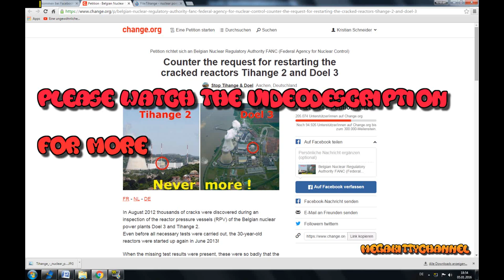Counter the request for restarting the cracked reactors Tihange 2 and Doel 3